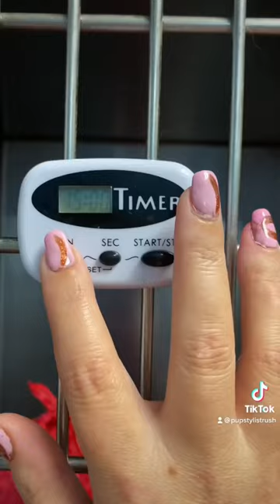Using opawz funky color shampoo